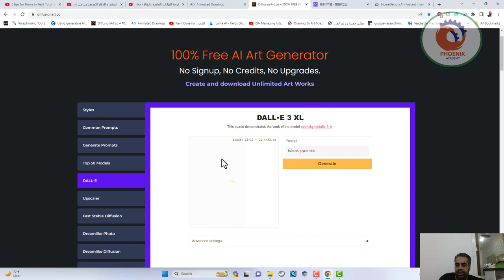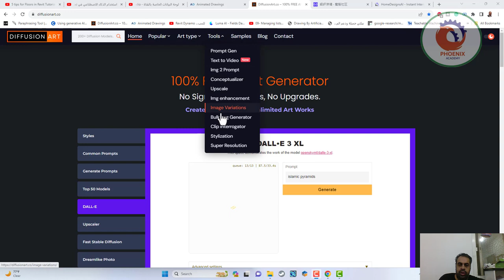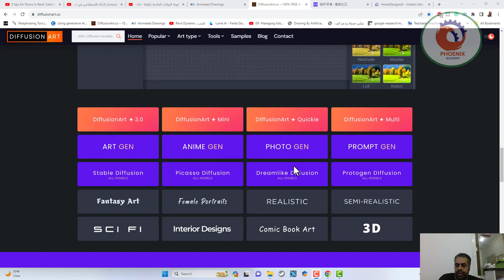diffusionart لعمل تصاميم مجانية بالذكاء الاصطناعي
❤️ روابط التواصل
✅ انستجرام

DiffusionArt.co
200+ نماذج الانتشار..

بيت
شائع
نوع الفن
أدوات
عينات
مدونة
اتصال
مولد فني مجاني 100% بالذكاء الاصطناعي
لا الاشتراك، لا الاعتمادات، لا ترقيات.

إنشاء وتنزيل أعمال فنية غير محدودة

الأنماط
المطالبات المشتركة
توليد المطالبات
أفضل 50 موديل
DALL-E
الراقي
انتشار مستقر سريع
صورة تشبه الحلم
انتشار الحلم
الفن الحلم
انمي يشبه الحلم
حلم فوتوريال
تبديل الوجه
إزالة الخلفية
النص إلى الصورة
أعلى نماذج أنيمي
صورة لرسم الخط
أنيمي XL
الصورة 2 موجه
النص إلى 3D
نص 2 GIF
اليابان باردة
إيمي
مرحبا الدقة أنيمي
انتشار متعدد الاستخدامات
النص إلى الصوت
جنرال الموسيقى

محرر الصور برو

DiffusionArt هي مكتبة منسقة من نماذج Opensource Ai Art المتخصصة في إنشاء الصور الفنية والأنيمي والصور الواقعية عبر عشرات الفئات. تم تدريب نماذج AI Art هذه مسبقًا على أنماط فريدة، وسهلة الاستخدام للغاية ولا تتطلب منك تثبيت أي بيئة أو تطبيق أو برنامج إضافي للحصول على أفضل النتائج منها.

على عكس استخدام نموذج واحد فقط، استكشف مجموعة متنوعة من النماذج باستخدام نفس الموجه للحصول على نتائج غريبة ومذهلة. يمكنك تشغيل نفس المطالبة في وقت واحد عبر نماذج متعددة في نفس الوقت - دون الحاجة إلى الانتظار.

يتم اختبار جميع النماذج الموجودة على DiffusionArt ومراجعتها واستخدامها مجانًا في مشاريعك الشخصية والتجارية. في بعض الأحيان، قد تجد بعض الأدوات قد تمت إزالتها، ونقوم عمومًا بإزالة أي أدوات ذات أداء منخفض أو بطيئة أو تنتهك ترخيص المطور أو تقدم استخدامًا تجاريًا محدودًا. إذا كانت لديك أية مخاوف، فلا تتردد في مراسلتنا عبر البريد الإلكتروني.

إذا كنت ترغب في دعمنا، فإن التصويت الإيجابي السريع سيقطع شوطًا طويلًا. وسوف يساعد المزيد من الناس على اكتشافنا. شكرا لك مقدما! ❤❤
زر مشاركة Messengerزر مشاركة WhatsAppزر مشاركة Telegramزر مشاركة Twitterزر مشاركة Facebookزر مشاركة Pinterestزر مشاركة Linkedinزر مشاركة RedditGoogleزر مشاركة الإشارات المرجعيةزر مشاركة الجيبزر مشاركة Skypeزر مشاركة wechatزر مشاركة Snapchatزر مشاركة المخزن المؤقتShareزر المشاركة هذازر مشاركة Gmailزر مشاركة Trelloزر مشاركة البريد الإلكتروني
DiffusionArt.co

بيت
خصوصية
شروط الخدمة
اتصل بنا
أون إن
بانر